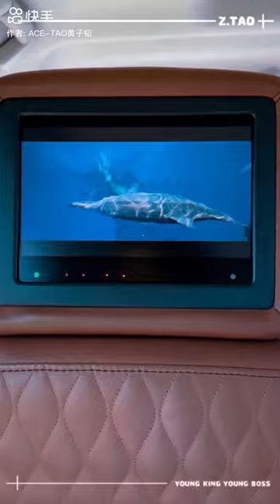A day with Ztao Mini vlog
Our Facebook page name:Ztao Universal Fan Planet's
Facebook group name:Ztao Universal Fan Planet's